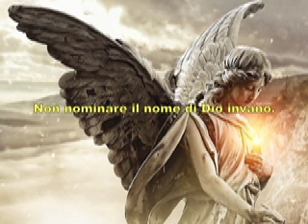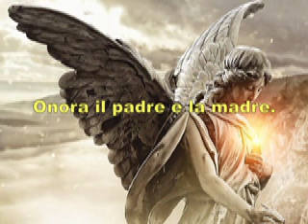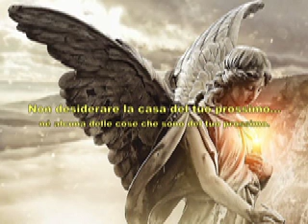COSA POTREBBE DIRE UN ANGELO A NOI UOMINI CHE TRASGREDIAMO I 10 COMANDAMENTI?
1. Io sono il Signore, tuo Dio... Non avere altri dèi di fronte a me. Non ti farai idolo né immagine... Non ti prostrerai davanti a quelle cose...
 2. Non pronunciare invano il nome del Signore tuo Dio...
 3. Osserva il giorno di sabato per santificarlo... (poi trasformato in "ricordati di santificare le feste").
 4. Onora tuo padre e tua madre...
 5. Non uccidere.
 6. Non commettere adulterio (poi trasformato in "non commettere atti impuri").
 7. Non rubare.
 8. Non pronunciare falsa testimonianza contro il tuo prossimo.
 9. Non desiderare la moglie del tuo prossimo.
  10. Non desiderare la casa del tuo prossimo... né alcuna delle cose che sono del tuo prossimo.
Ciò che potrebbe dire un angelo agli uomini che trasgrediscono i 10 comandamenti:
Voi uomini che adorate il dio denaro ed il potere terreno non sapete che adorate il nulla? Voi esistete grazie all'unico Creatore di tutto ciò che esiste, il Dio Onnipotente, il quale vi fa sussistere in ogni attimo della vostra vita. È Lui che dona il respiro ad ogni vivente.
Voi uomini che lo bestemmiate, ricordate spesso che Dio ha anche il potere di togliere il respiro a chi vuole e quando vuole. Se foste consapevoli della sua infinita magnanimità ed eterna benevolenza non fareste altro che lodarlo e glorificarlo…
Voi uomini che siete indifferenti nei suoi confronti, non sapete che Egli conosce ogni vostro pensiero ed è attento ad ogni vostro più piccolo atto di riconoscenza nei suoi confronti? Convertitevi a Lui con tutto il cuore perché la vita terrena è solo un soffio e ciò che conta per l'eternità è l'amore per Dio ed il prossimo…
Voi uomini che disonorate i vostri genitori, non sapete che Dio è vostro vero Padre? Chi disprezza e disonora i propri genitori disprezza e disonora Dio stesso.

Voi uomini che che uccidete il prossimo con parole e con atti, imprimete nella mente e nell'anima che siete tutti fratelli perché provenite dallo stesso Padre Celeste. Chi uccide il proprio fratello con la lingua e con le mani crocifigge il Figlio di Dio, Gesù Cristo.

Voi uomini che profanate i vostri corpi con la lussuria, non sapete che siete tempio dello Spirito Santo? Offrite i vostri corpi come sacrificio e chiedete allo Spirito Santo che purifichi le vostre menti ed i vostri cuori…

Voi uomini che derubate il prossimo senza scrupolo, sappiate che tutto proviene da Dio e che Egli è Giustizia. Non derubate e non frodate nessuno, perché Dio conosce tutto e prima o poi farà giustizia a favore dei poveri che opprimete.

Voi uomini che ingannate il prossimo e voi stessi con la menzogna, sappiate Che Dio è Verità e che la Verità trionfa sempre. Anche se ingannate temporaneamente il prossimo, non potete ingannare Dio.

Voi uomini che inquinate le vostre menti e le vostre anime con illeciti desideri ingannando voi stessi, sappiate che solo Dio è Onnipotente e potrebbe creare infiniti altri mondi. Aprite, invece, i vostri cuori e le vostre menti allo Spirito Santo e sarete interiormente sereni.